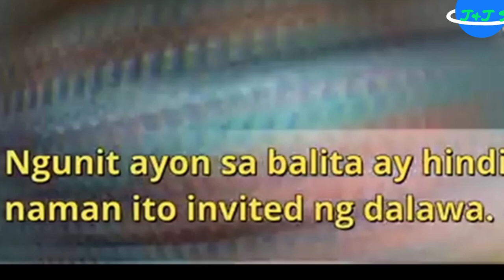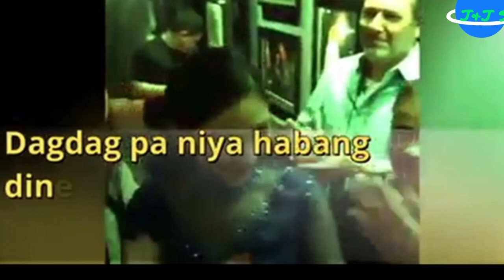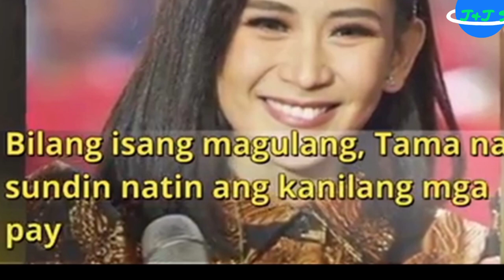Mommy Divine May Bagong Pasabog "IBINUNYAG" Kay Sarah Geronimo.update's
Mommy Divine thinks Sarah Geronimo needs her guidance when it comes to ...

'Wala nang habol si Mommy Divine, pero sana nirespeto rin siya nina Sarah at Matteo...

2 days ago · BIGYAN natin ng katwiran si Mommy Divine, ang equally ... Naganap ang civil wedding ng AshMatt sa Shangri-La ...

1 day ago · According to various reports, Mommy Divine went to the civil wedding uninvited much to the surprise of Sarah and ...
Mommy Divine Wants Sarah G. To Transfer All Assets To Her Before ...

2 days ago · Mommy Divine allegedly wants her daughter Sarah Geronimo to transfer all her assets to them before her wedding, according to a report. ... Sarah Geronimo’s mother Mommy Divine allegedly still can’t accept Matteo Guidicelli to be the husband of her beloved daughter

'Divine intervention' in Sarah, Matteo wedding narrated in police report ...

3 days ago · A Friday police report offered a glimpse of events that unfolded during the civil wedding of celebrity couple Sarah Geronimo and Matteo Guidicelli on Thursday night in Shangri-La Hotel in Bonifacio Global City, where Mommy Divine, uninvited and uninformed, “arrived unexpectedly ...